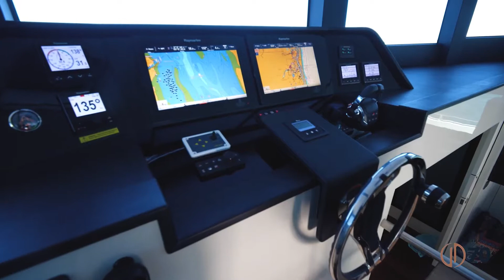ILIAD 70 Power Catamaran——ITAC Marine Yacht Design Company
Inspired by legend, the ILIAD 70 combines dominating performance, remarkable efficiency, impressive range (in excess of 4,500nm) and timeless style to deliver a power catamaran designed for those with adventure at heart.